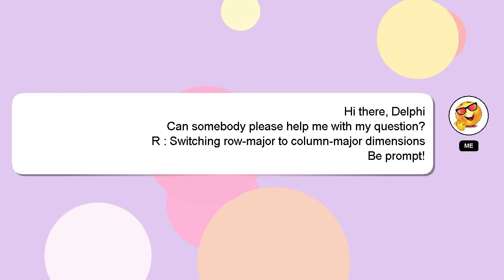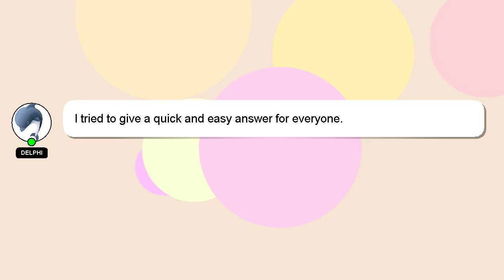R : Switching row-major to column-major dimensions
dimensions R to Switching column-major row-major :